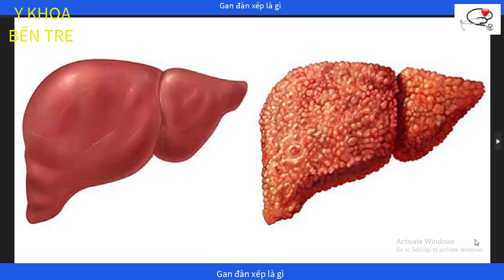Gan đàn xếp là gì